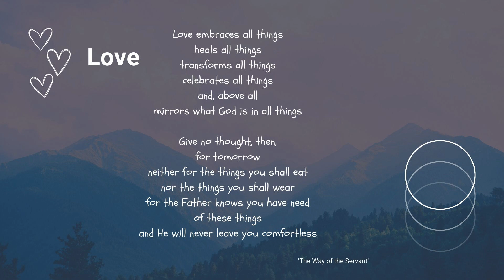Love Embraces All Things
Deep Peace Meditation
From the Way of the Servant

Voice and Music by Wim